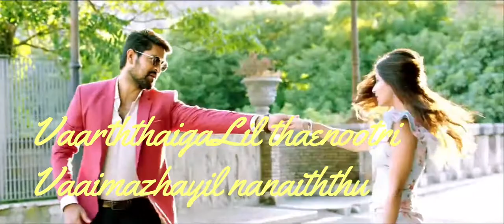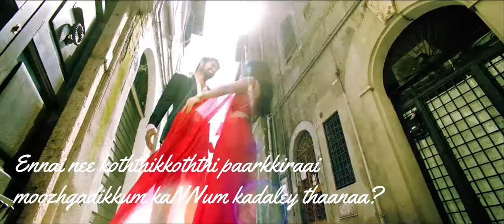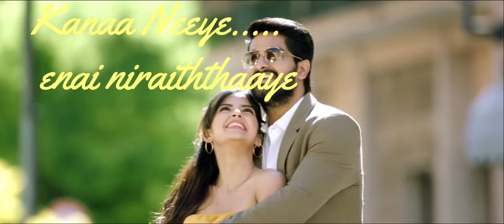NAVARASA NAYAGAN - Kanaa Yeno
Navarasa Nayagan is the Tamil dubbed version of Nartanasala.
Lyrics: Sa Ki